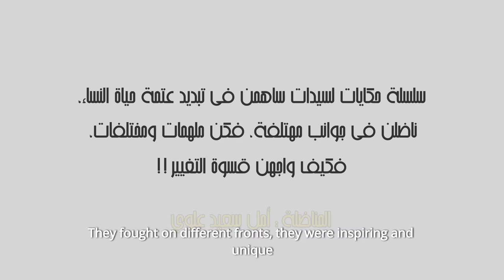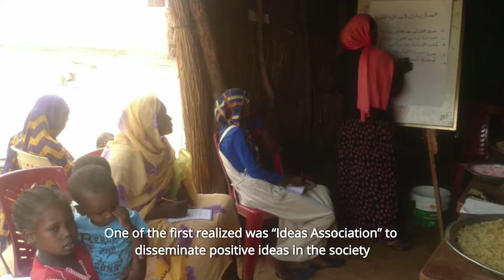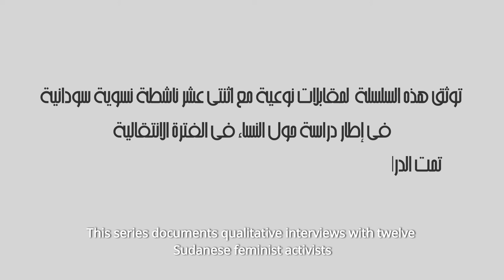Women in Transition: il ruolo delle donne e le Primavere arabe 2.0 in Sudan_01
Testimonianze video di donne attiviste sudanesi. Le testimonianze sono state raccolte all'interno del Progetto "Women in Transition: il ruolo delle donne e le Primavere arabe 2.0 in Algeria e in Sudan" realizzato dal CeSPI grazie ad un contributo del Ministero degli Affari Esteri e della Cooperazione Internazionale nell'ambito del III Piano Nazionale su Donne Pace e Sicurezza